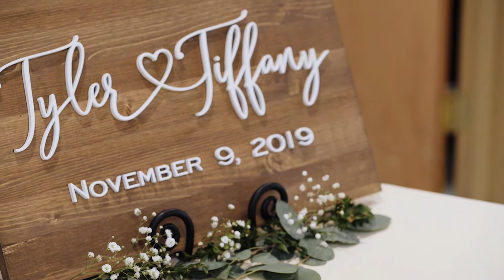Tiffany & Tyler | Beaver Creek Country Club